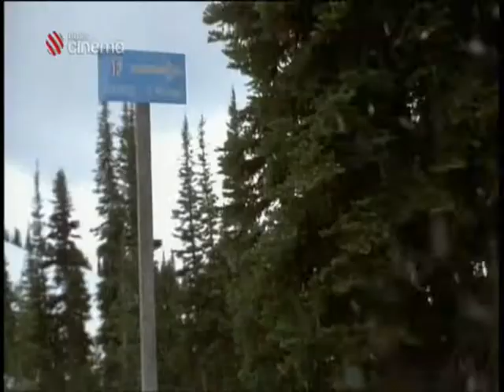Hollywood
Ukázka z jednoho kvalitního filmu v Hollywoodské režii.